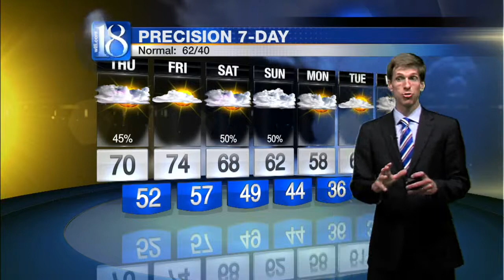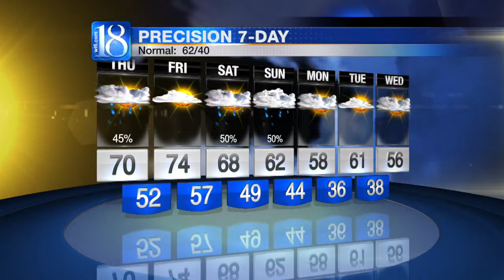News 18 at Six